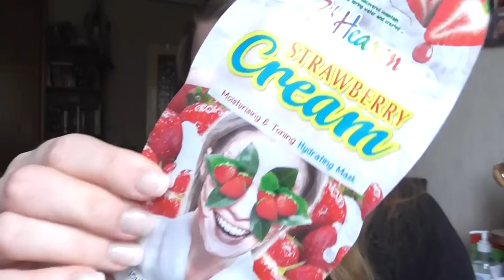[Kaufverhalten] September Update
Augegeben: 237,92€
Ich war mit 187,92€ drüber!!
Dieses mal gar nicht so schlecht xD

Song vom Intro:
Evanescence  - Taking over me

Lippen: Dior Lipgloss 223
Gesicht: Loréal Indefectible Primer / Clinique CC Cream Light / Essence The Beach House Glow Fluid / Yves Saint Laurent Instant Moistrue Glow / Essence get picture Ready Concealer 20 nude / Estée Lauder Ideal Light 07 Soft Pink / Lancôme Effacernes Longue Tenue Long Lasting Concealer 01 Beige Pastel / Mac Studio Finish Concealer NW15 / Lancôme Colour Ideal Poudre 02 Rose (Le) / P2 010 Invisible beauty Loose Powder (Le) / Lancomé Poudre Majeure Excellence 01 Light / Catrice Cucuba Bronzer (Le) / NYC Smooth Skin Bronzing Face Powder 720A Sunny
Wangen: Catrice Bouncy Blush C01 Moment CaptuRED / Catrice Duo Blush 050 Apricot Smoothie / Essence soo glow! Cream to powder Highlighter 20 bright up your life / Mac Rosé Olé Highlighter Powder
Augen: Mac Paint Pot Painterly / Essence Gel eyeliner 02 Mother Earth is Watching you (Le) / Mac Pigment Melon / Manhatten Freaky Friday Eyeshadow Hot as Fire (Le) /Essence 02 Cream Canvas (Le) / Essence e/s 02 White Hype / Mac Pearlglide Eye Liner Black Swan / Make up Factory Dramatic Cream Eye Liner 5 Drama Black / Make up Factory Eyebrow Lifting Stick / Artdeco Kajal WP 16
Nagellack: -
Pullover: Tally Wejl (?)
Ohrringe: -